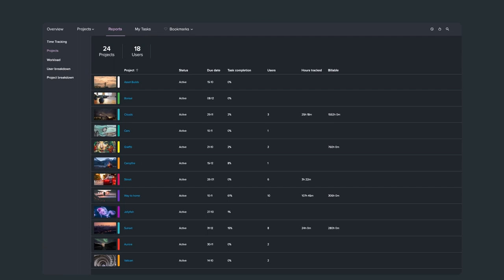SaaS Explainer Video Example | ftrack | Vidico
Client: ftrack Studio
Industry: SaaS
Video Type: Explainer
Marketing Goal: Brand Awareness
Mood & Tone: Animation / Informative

What is interesting about this explainer for SaaS?
We teamed up with ftrack once again to produce two explainers. For this project, we wanted to make a pair of punchy videos that overview ftrack's product benefits in a short 30 seconds. We experimented with lots of shapes and dynamic animation!

🔵 About
Vidico is an award-winning video production company with offices in Melbourne and Sydney. We produce stunning video content and explainer videos for tech brands and innovative startups. We communicate complex ideas in a way that’s simple, and easy to understand.

CREDITS

Account Manager: Alice

Creative & Production
Lead Producer:  Bridget Chilver
Project Manager: Keith Crawford

Illustration & Animation:
Storyboard: Bridget Chilver
Illustration:   Daniela Danielyan
Animation:  Anar Surataveya

Voiceover
VO artist:  Christina

SFX & Assembly
SFX:  Denis Blinov
Assembly:   Bridget Chilver